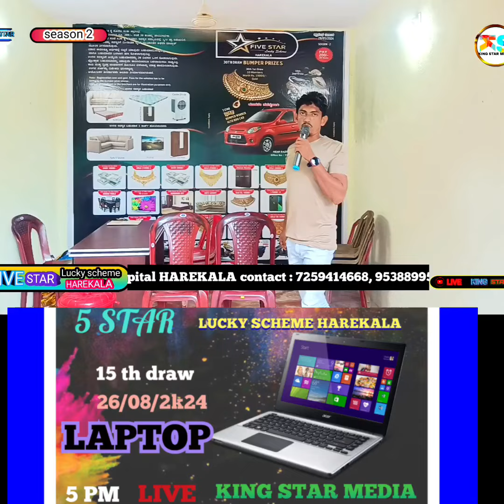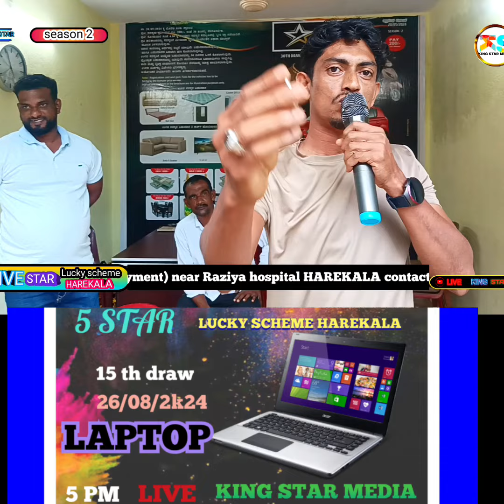5 $TAR LUCKY SCHEME HAREKALA // PRIZE LAPTOP 15th WEEK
LAPTOP WIN DRAW 15TH { FIVE STAR HAREKALA}

King star media ( 🇮🇳India 🇮🇳